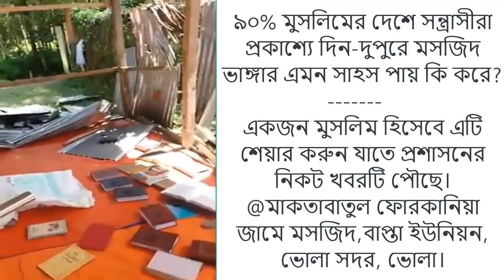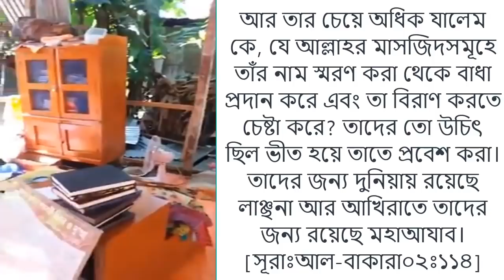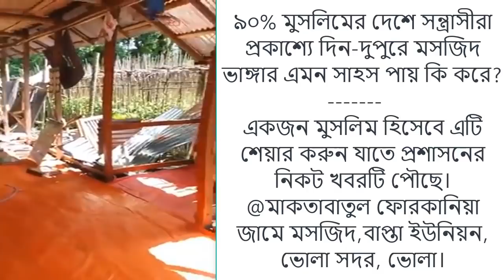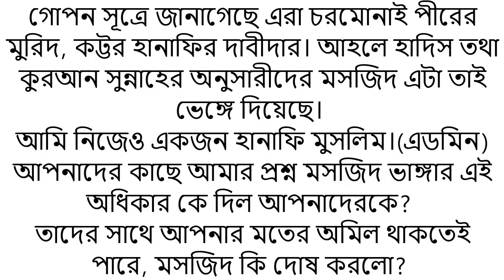চরমোনাইপন্থিরা পেট্রোল দিয়ে মসজিদ জ্বালিয়ে দিলো ভাংলো মসজিদ পুড়লো কুরআন পুড়লো